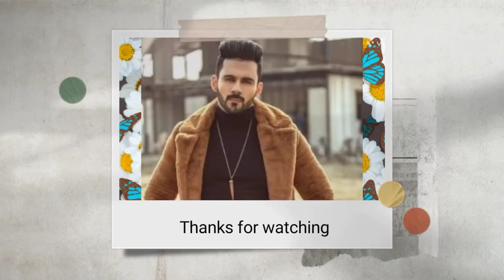Shaitani rasmein, star cast real names and age! full details! Shaitani rasmein serial